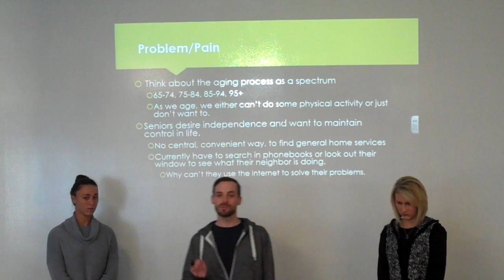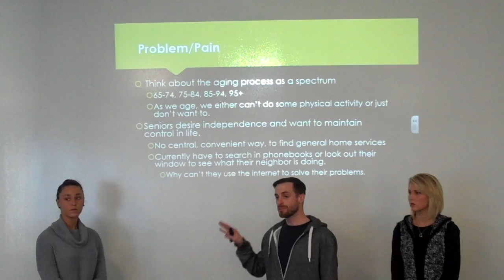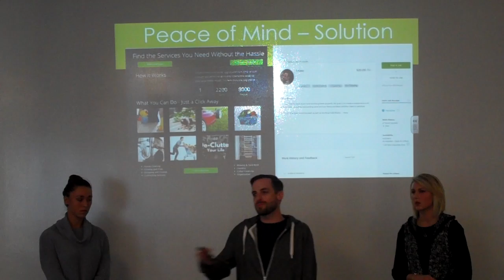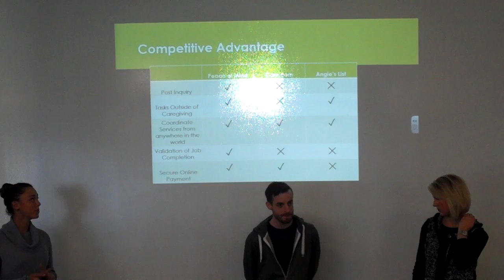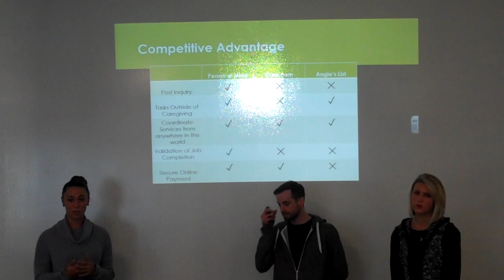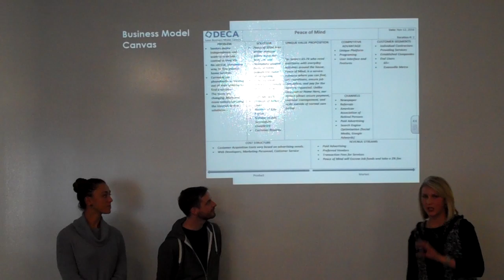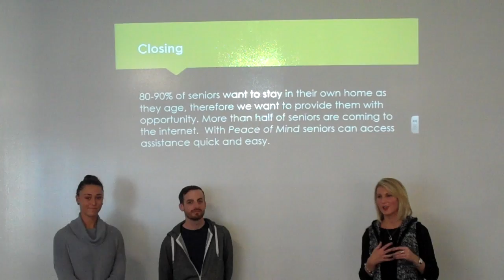Whitney, Ben, Jenny